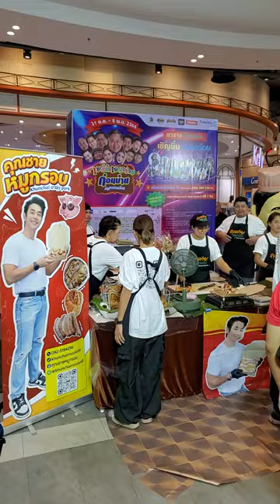กรอบจริงกรอบจัง คุณชายหมูกรอบ อาร์ตพศุตม์ เชิญยิ้มเชิญอร่อย ก่อนบ่ายคลายเครียด T21Korat